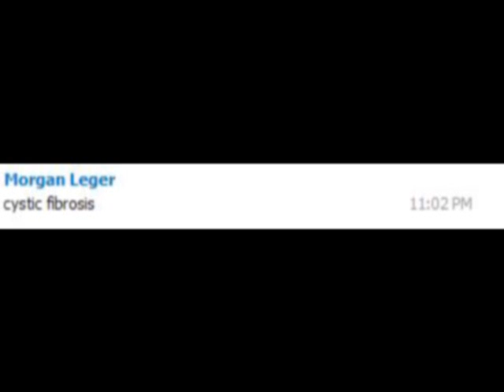Cinema Royale - Season 2, Episode 26: Muppet Retrospective (Part I)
Well, here it is at last. The 26th episode from a month ago. I was busy with college and now I have time to upload. This episode is split into 2 parts because this is the LONGEST episode in Cinema Royale history! I hope you enjoy this episode!